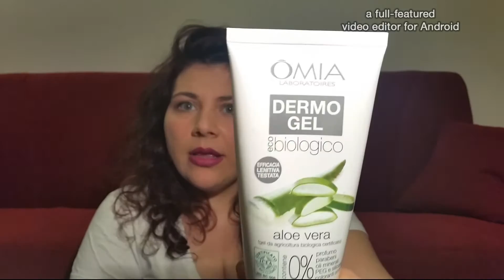*Ricci definiti Biofficina Toscana* dico la mia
Ciaoooooo. In questo video vi parlo di un prodotto x capelli ricci, ma non solo. Fatemi sapere :*